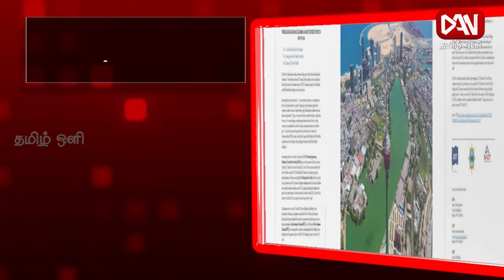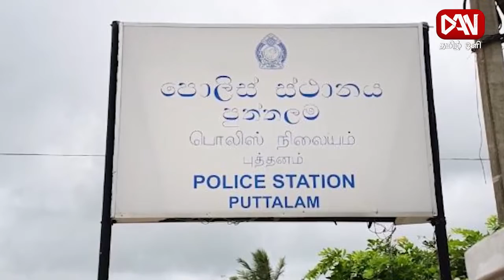டான் தமிழ் ஒளி பிரதான செய்திகள் | 04.06.2022